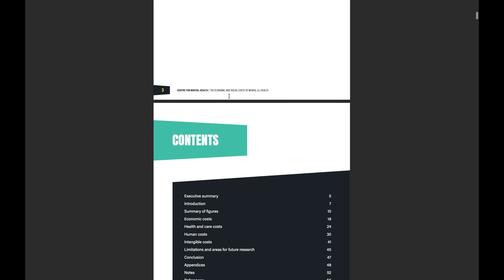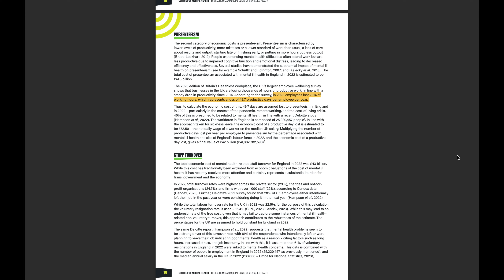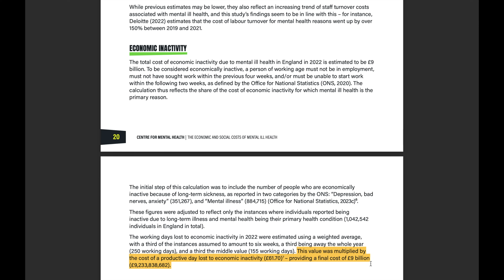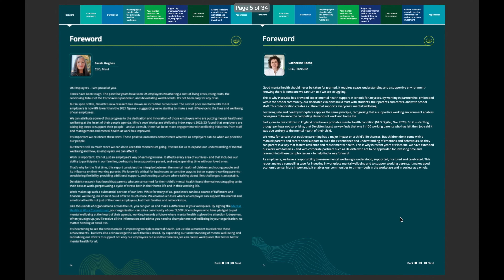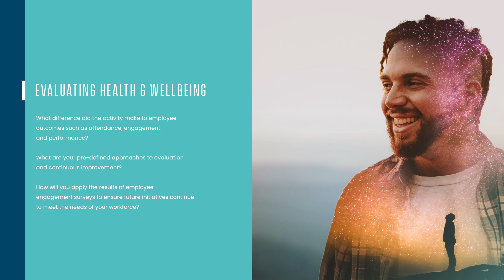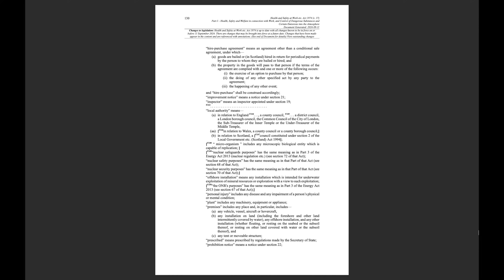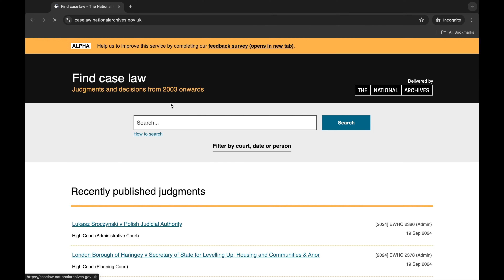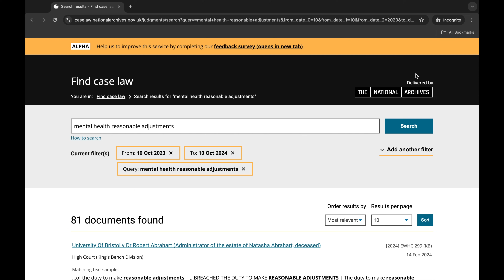World Mental Health Day 2024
'It is time to prioritise mental health in the workplace' is the theme for World Mental Health Day 2024 which is observed on October 10th.

In this video we break down the true cost of mental illness in the workplace, how it’s measured alongside the business case for senior leaders to make it a priority.

⏱️ Chapter Markers:

0:00 Intro
00:35 The Economic Cost of Mental Illness
03:47 How to Evaluate the Impact of Wellbeing Spend
05:15 Legislation
07:08 The Business Case for Investment
07:35 Outro

🗓 2025 Wellbeing & Inclusion Calendar

Sources